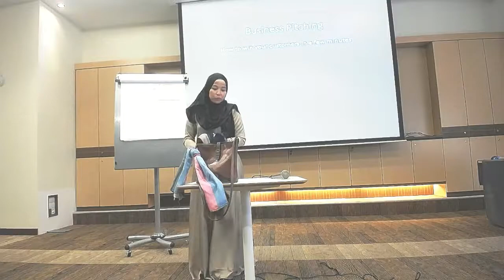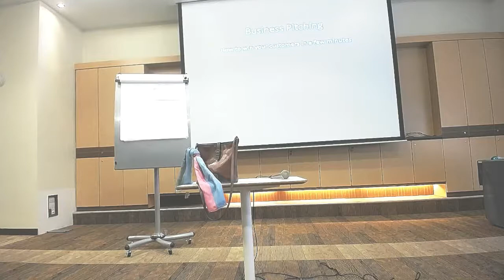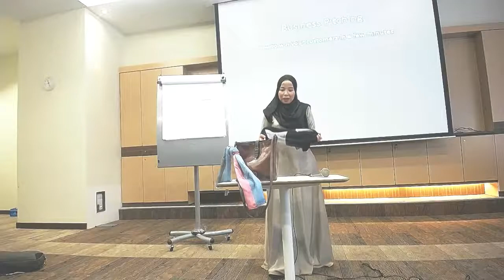My Recording 56